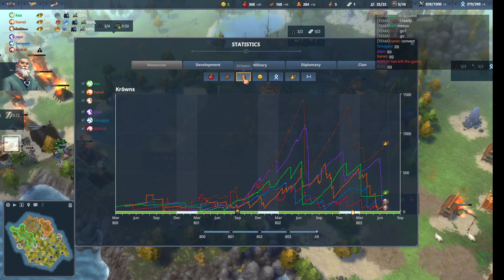【栗鼠(Squierrel)】めしおごるぜ～【Northgard】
編集なし、垂れ流し動画です。

最近ボイスチャットしながら、日本人だけで３ｖｓ３をしています。